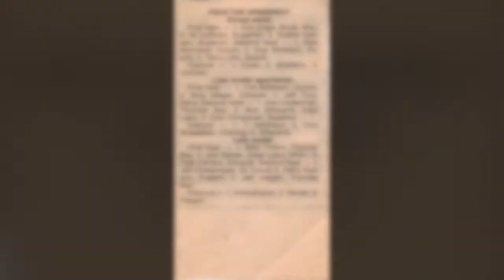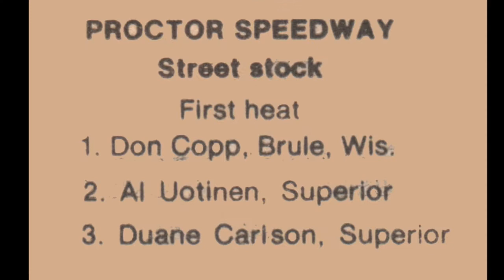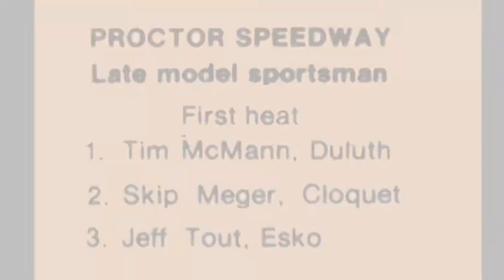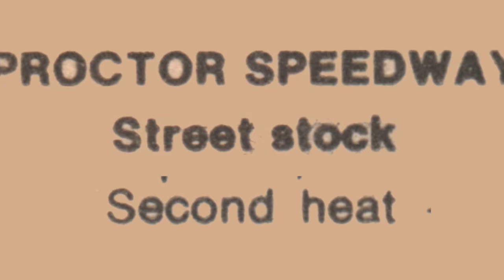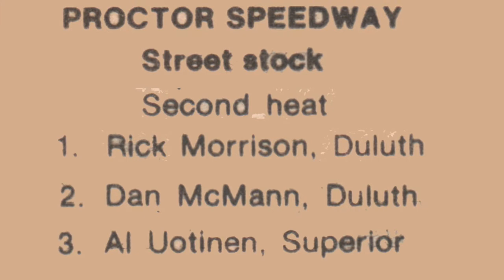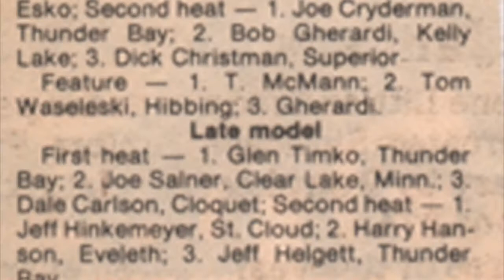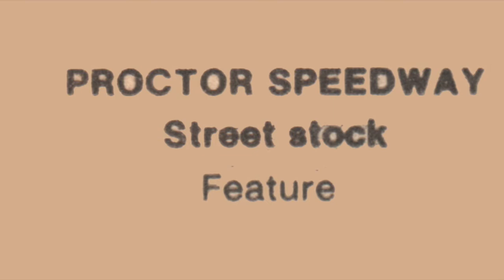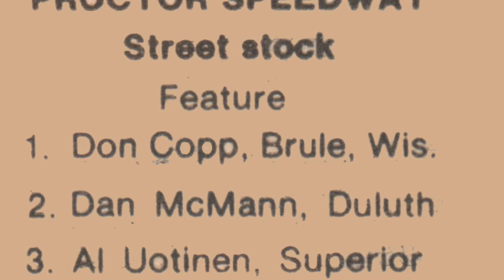Proctor MN Speedway July 10, 1983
Mid Season Championships, Proctor Minnesota Speedway
McMann, Meger, Tout, Cryderman, Gherardi, Dick Christman, Timko, Salner, Carlson, Hinkemeyer, Hanson, Helgett, Copp, Uotinen, Duane Carlson, Morrison, Terry Lillo.